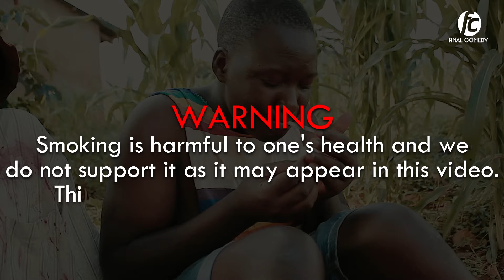American Passport - @FinalComedy Ft. Katooke | Magada | 2022 latest african comedy